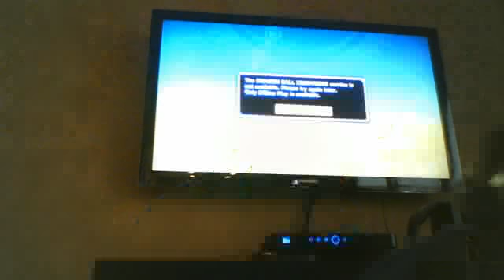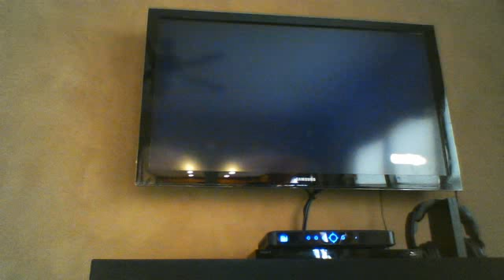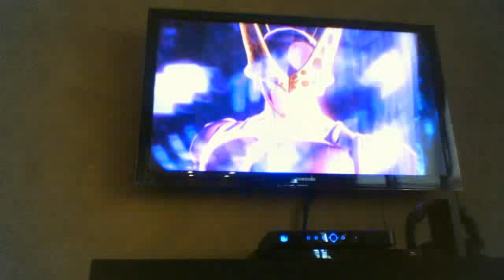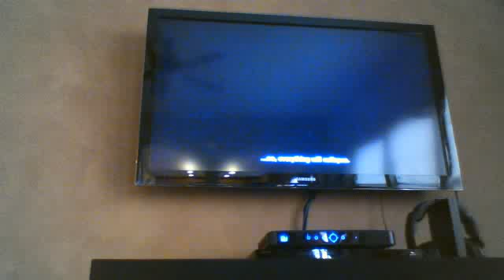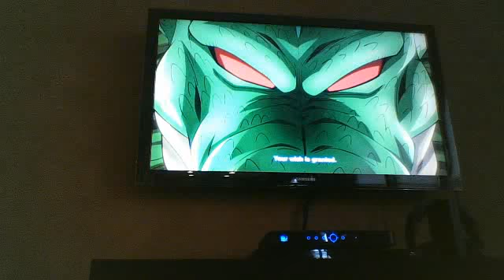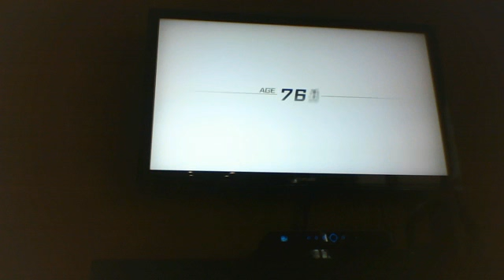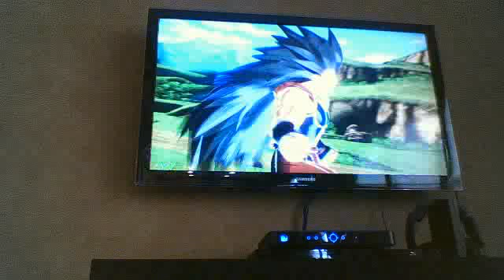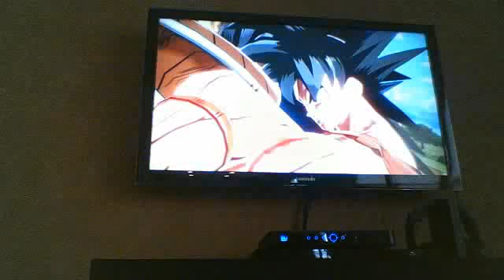dragon ball part 1